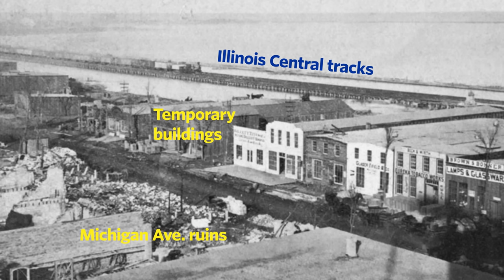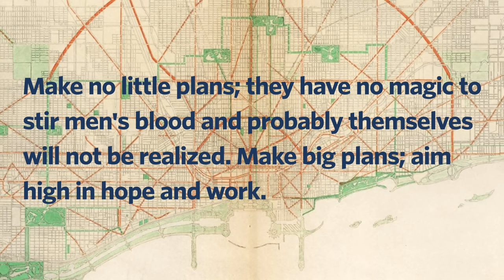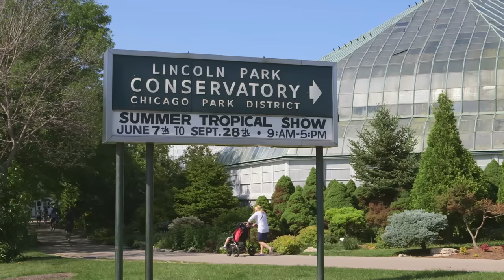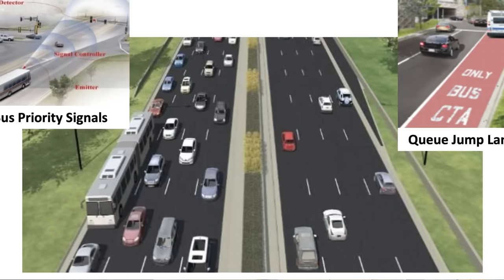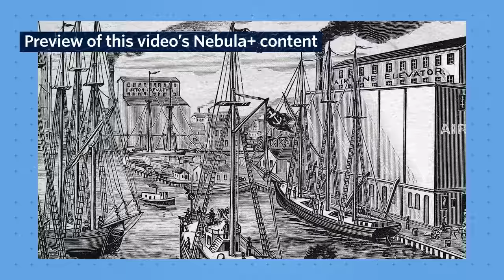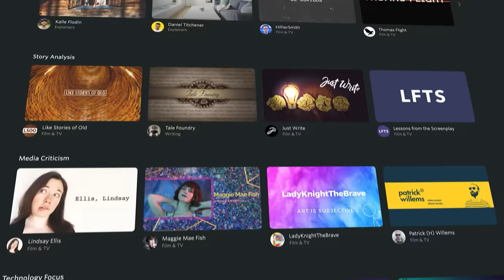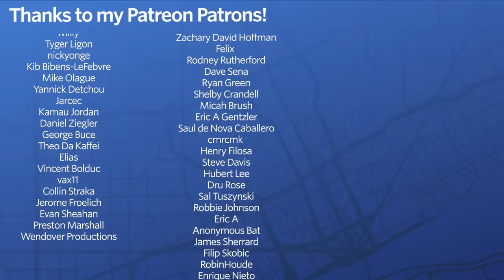How Chicago Built an Amazing Lake Shore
Watch over 2,400 documentaries with Curiosity Stream for free for a month by signing up and using the code, "citybeautiful" at checkout.

Chicago’s lakefront went from a narrow strip along Michigan Avenue to one of the best in the world. This video tells that story.

Resources:
This video is mostly an adaptation of the wonderful book “Lakefront: Public Trust and Private Rights in Chicago” by Joseph D. Kearney and Thomas W. Merrill.
Produced by Dave Amos in sunny San Luis Obispo, California.
Edited by Ryan Alva in Los Angeles, California.
Audio by Eric Schneider in cloudy Cleveland, Ohio.